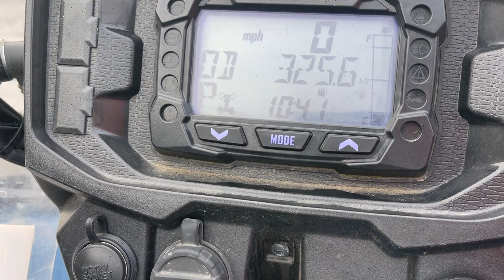2022 Polaris Sportsman with POWER STEERING with only 350miles for sale at Cycle Country in Salem.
2022 Polaris Sportsman with POWER STEERING with only 350miles is currently available for sale at Cycle Country in Salem Oregon.